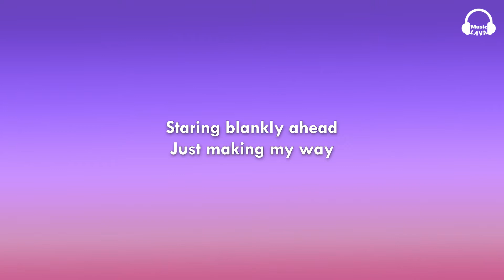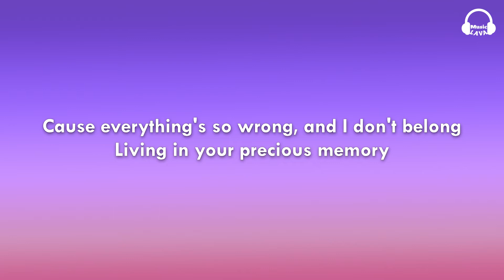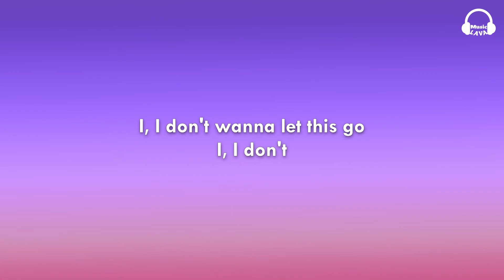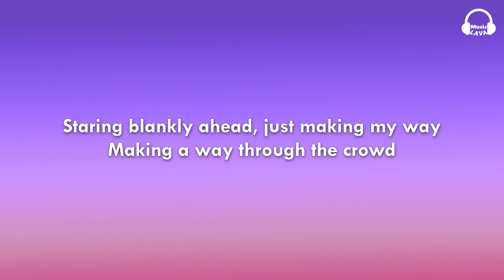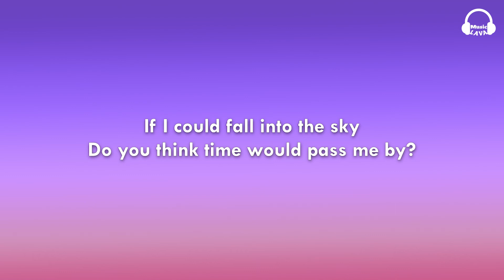Vanessa Carlton - A Thousand Miles (Lyrics)